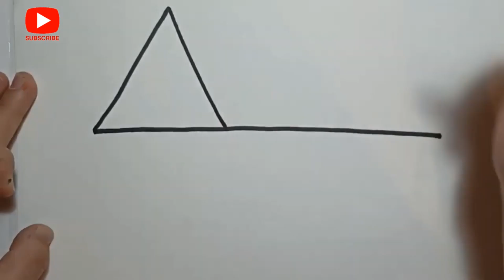Cute House Drawing Painting and Colouring for kids - How to draw easy step by step